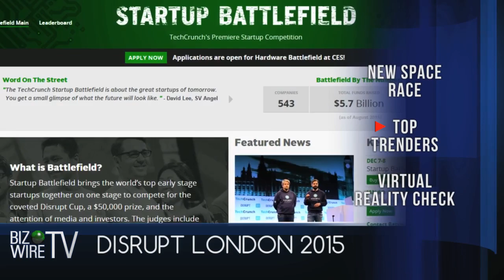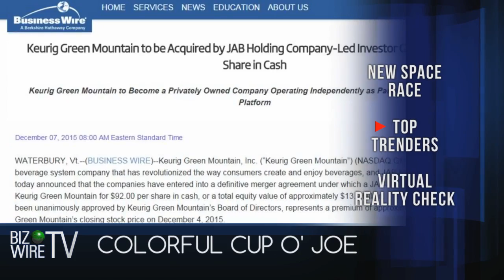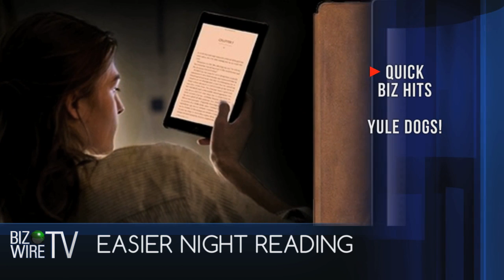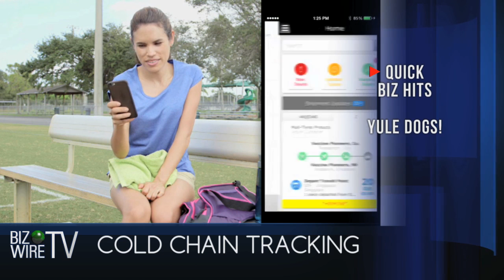BizWireTV - December, 11, 2015 (Business Wire)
Topics covered: Lunar contest, Virtual Reality, Grammy Awards, Holiday Pups, Amazon, Disrupt London, more...

Business Wire in association with Al Roker Entertainment has recently launched BizWireTV, a twice-weekly digital show.

“This is an exciting change for Business Wire and Al Roker Entertainment is eager to extend this already trusted brand by producing these shows,” said Tracie Brennan, evp of Al Roker Entertainment.

This is just the latest side project for Roker, who spends the first several hours of his day (and into the evenings some days) at NBC News. He is also host of the Weather Channel’s first mobile weather show, The Lift, and he recently launched Roker Labs, a new venture that taps the potential of livestreaming apps.

Founded in 1961, BusinessWire was acquired by Warren Buffet’s Berkshire Hathaway in 2006. This is the company’s first foray into digital video. The host of BizWireTV is Erin Ade, who previously hosted a show on RT America.

Partners: @BusinessWire @ErinAde
Follow on Meerkat and Periscope @Rokerlabs and @AlRoker